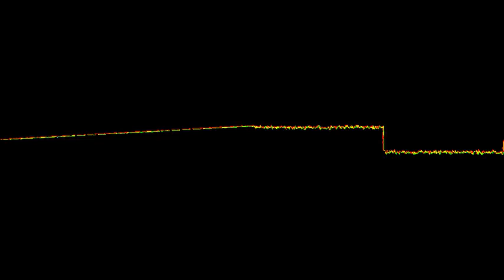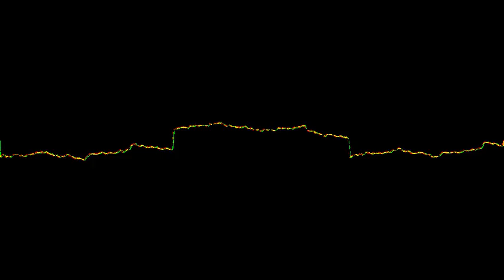a beat made in fl studio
rendered in Astrofox